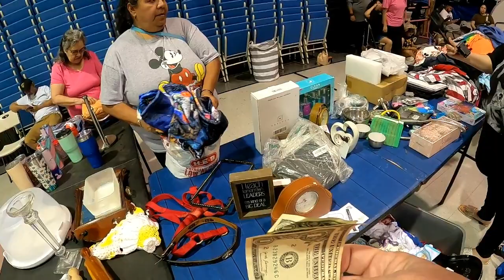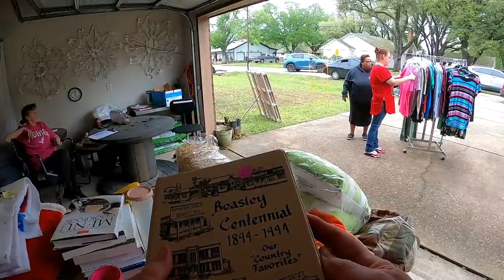NEEDVILLE, TEXAS Citywide Garage Sales Spring '24 Part 2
NEEDVILLE, TEXAS Citywide Garage Sales Spring '24 Part 2!! Hi I'm Michelle Media! I'll be posting videos often that I hope will interest you. Subjects include: (but not limited to)  Thrifting, Saving Money, Women's Issues, Garage Sales, Flea Markets, Pets, Dollar Stores, Dumpster Diving and Curbside Finds.